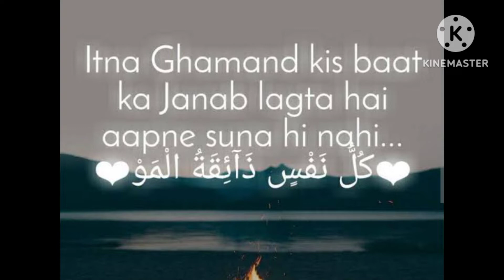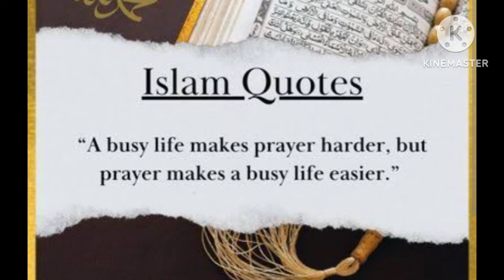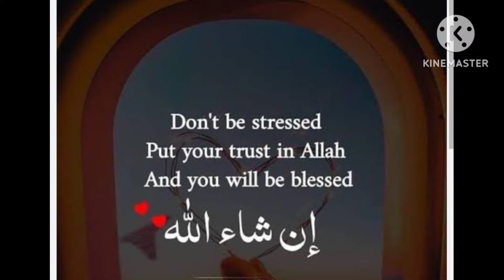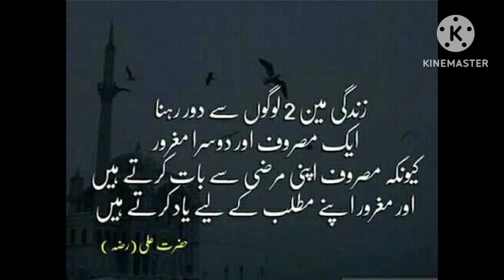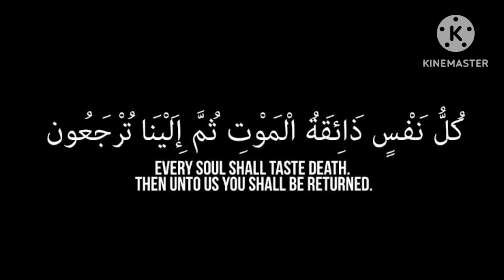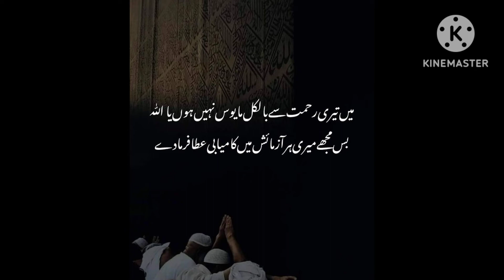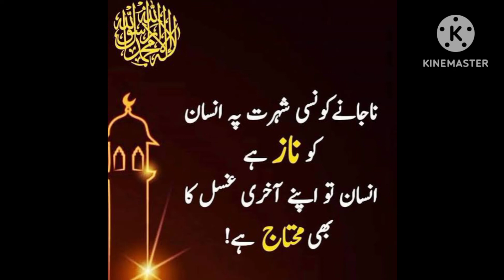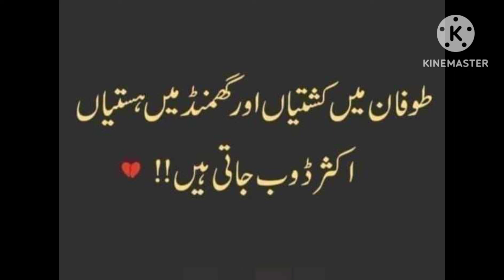gharoor, takabbur aur ana l aajzi ka hukam l paiso par gharoor l Common Issue l Motivational Speech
kal ki tension na lain l namaz parhain l Allah par tawakkul karain l Allah ko razi krain l mot k baad k aamal ki fikr karain l kal ho na ho l
paisay ki farawani aik azmaish l Allah day k b aazmata hai lay k b l paiso ka jadu sar charh kr bolta hai l money cant buy peace l trust Allah l think about Akhirah l
motivationalspeech morningmotivationalspeech motivational motivational video best morning motivational speech motivation best motivational video best motivation 2023 motivation morning motivation best motivation motivation positive morning motivation 2023 motiversity morning must watch motiversity morning listen to this everyday listen every day